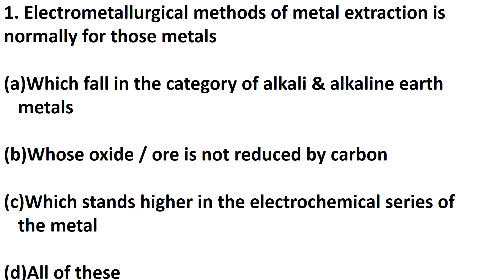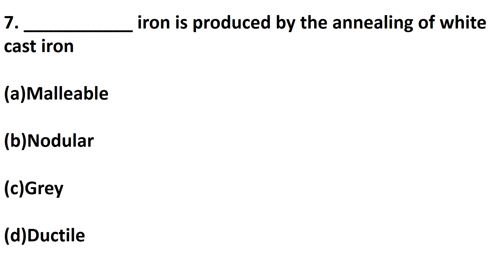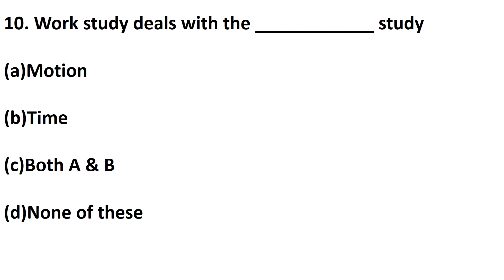CHEMICAL ENGINEERING - BASICS ll ASSISTANT ENGINEER ll POLLUTION CONTROL BOARD ll MCQ ll PART 6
CHEMICAL ENGINEERING - BASICS ll ASSISTANT ENGINEER ll POLLUTION CONTROL BOARD ll FOR UPCOMING  CIVIL ENGINEERING EXAM